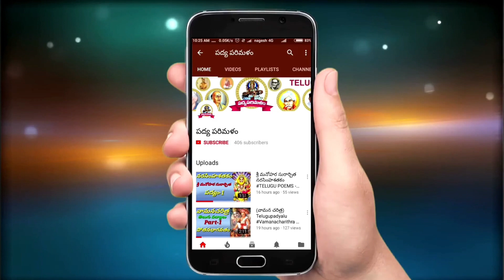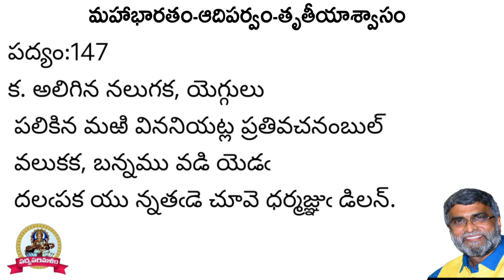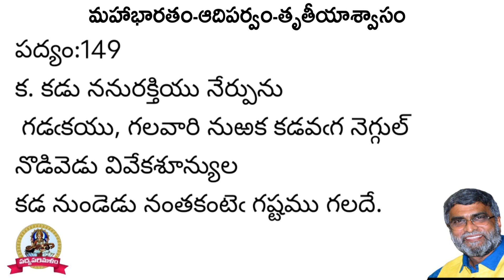ఆంధ్రమహాభారతం|ఆదిపర్వం|తృతీయాశ్వాసం|Part-9|పాతూరి కొండల్ రెడ్డి|9550313413|Padyaparimalam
సాంకేతిక సహాయకులు

పాతూరి మంజుల
కనమేని వెంకట్ రెడ్డి
కూరెళ్ళి దివ్య
బాసిరెడ్డి రజిత

ఆర్థిక సహాయకులు
శ్రీమతి&శ్రీ కదిరె వైజయంతి విక్రమ్ రెడ్డి గార్లకు కృతజ్ఞతాభివందనములు 🙏
                     పద్యపరిమళంనిర్వాహకులు
పాతూరి కొండల్ రెడ్డి